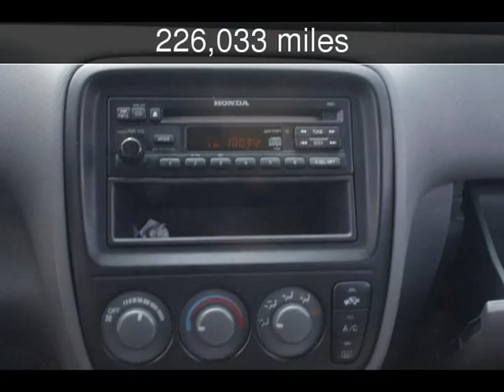1998 Honda CR-V EX Used Cars - Harwood,MD - 2017-09-11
See more details about this used car This 1998 Honda CR-V EX with 226,033 miles is for sale at South County Public Auto Auction.